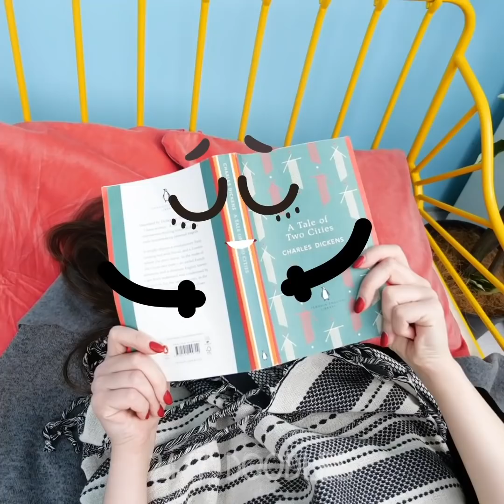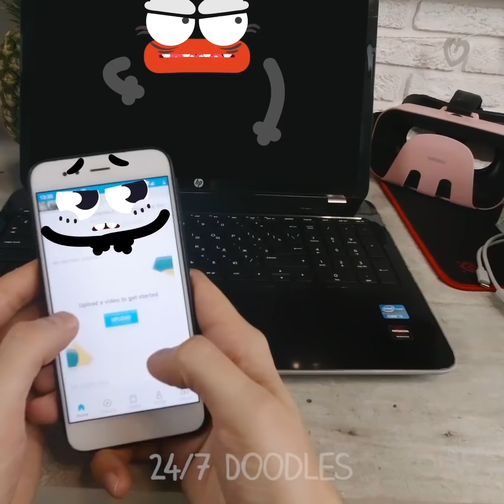Parenting Problems Of Cute Fruits! Funny Hacks For Young Moms! - 24/7 DOODLES